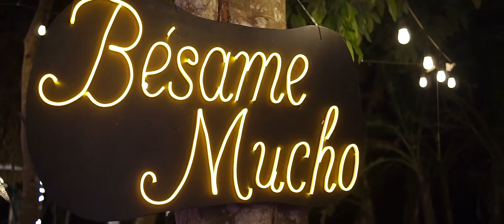OMAR + CLAUDIA fotografía y cinema de bodas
Resumen de la boda de OMAR +Una CLAUDIA  realizada en Calotmul Yucatán.
en colaboración con Antonio Rosado Fotografía
Iglesia de Calotmul
Decoración Diseñarte Eventos
Grupo Musical Grupo Sens- Disco Movil